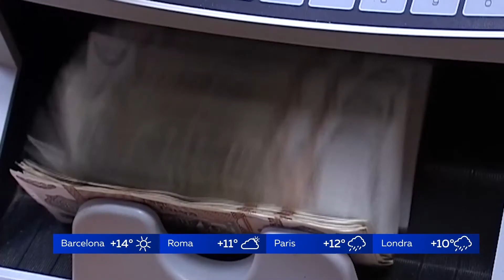Măsuri anticriză propuse Parlamentului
Deputații Partidului Socialiștilor au înregistrat, în Parlament, proiectul de lege care prievăd măsuri economice și sociale anticriză aplicabile pentru micșorarea impactului provocat de criza energetică și pandemie. În inițiativa semnată de parlamentarii de opoziție, se propune ca, în perioada martie-decembrie, să fie plafonat  salariul lunar calculat al demnitarilor publici, cu excepția primarilor, viceprimarilor, președinților și vicepreședinților raioanelor, până la două salarii medii lunare pe economie.